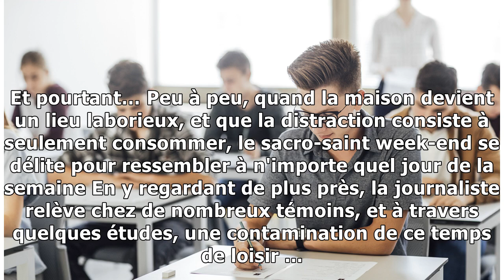Nos conseils pour bien déconnecter et récupérer durant le week-end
Par  Jean-Luc Nothias Mis à jour le 25/05/2018 à 19:28 Publié le 25/05/2018 à 18:00 Pour vraiment pr...